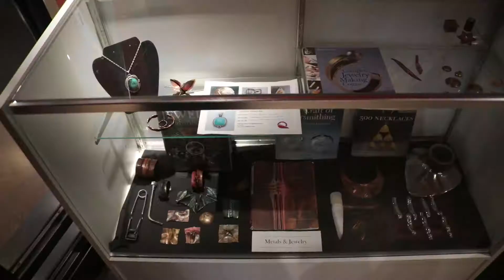Pikes Peak Community College Foundation Dinner - Creative Commons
For Pikes Peak Community College's Foundation Dinner (their biggest fundraiser of the year) they enlisted Twelve Legs Marketing's help to produce several videos about students the college has helped through difficult times.

Twelve Legs Marketing was the video production company for this piece, which included: planning,  filming, and editing.

Twelve Legs Marketing
201 East Las Animas Street, Ste 109